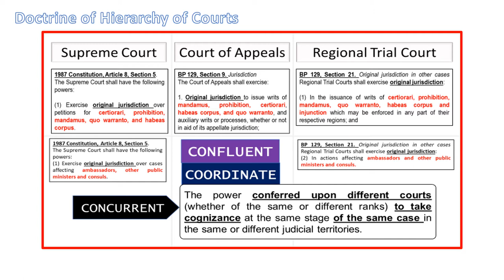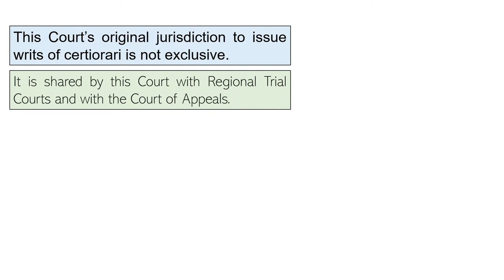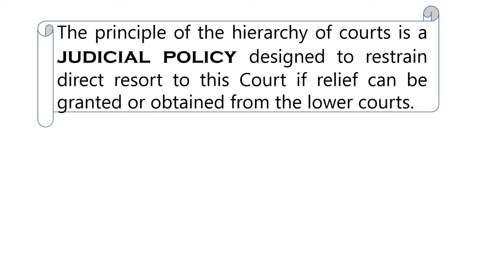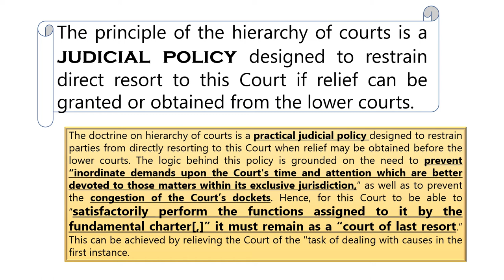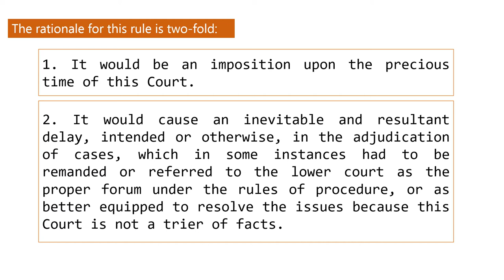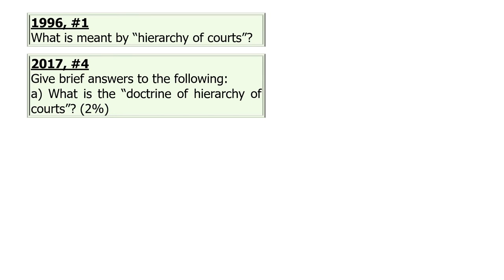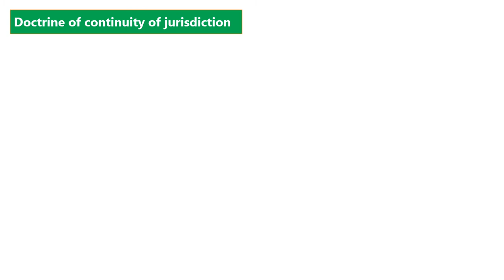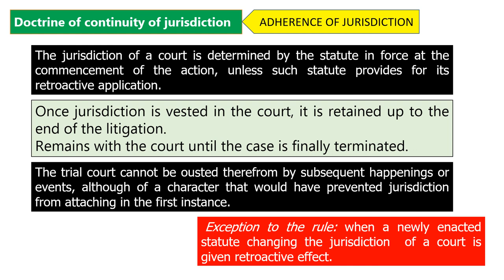Remedial Law: Jurisdiction with BAR EXAM QUESTIONS Part 2